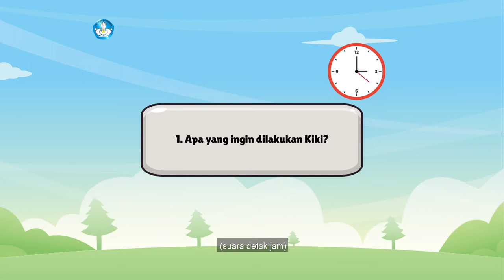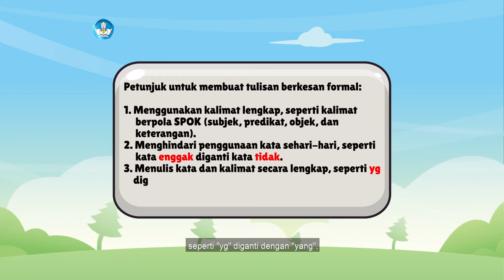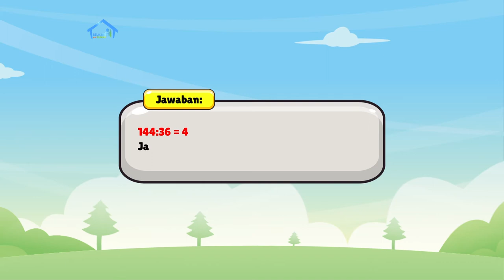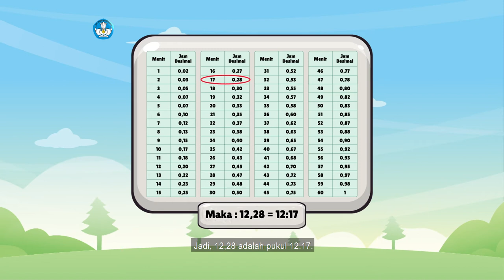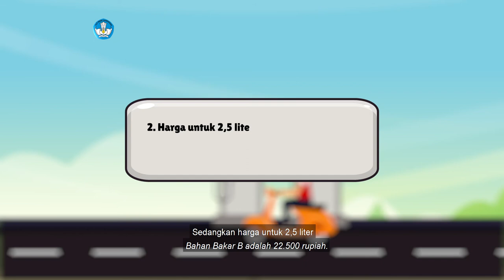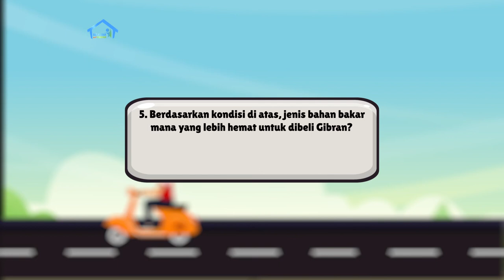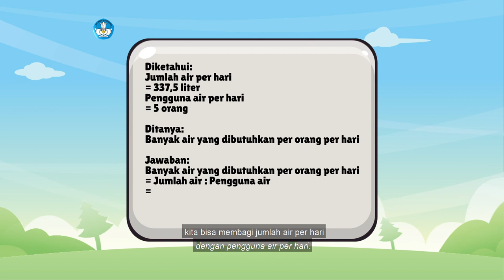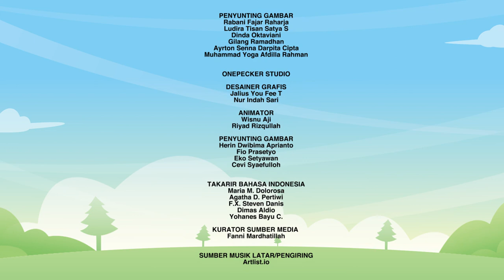BDR | SD Kelas V | Episode 57 - Caraku Mengubah Masa Depan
Sinopsis

Hari ini kamu akan membaca kelanjutan cerita Kiki yang berusaha keras menghemat air setelah menerima surat dari Abece. Kemudian, Kak Evan menunjukkan cara menyunting tulisan agar menjadi lebih mudah dimengerti, dan  menulis teks iklan layanan masyarakat. Pada segmen numerasi, kamu akan mempelajari konsep penggunaan desimal pada jam, untuk menghitung kebutuhan air oleh setiap orang dalam satu keluarga, serta menghitung harga bahan bakar. proyek kreatif minggu ini sampai pada kesimpulan tentang siapa anggota keluarga yang paling hemat dalam penggunaan air.